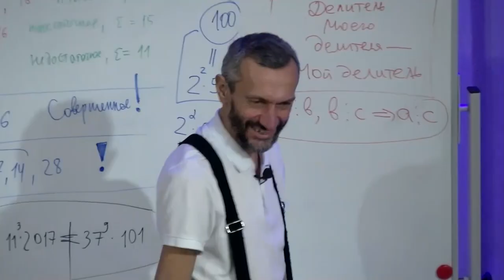Алексей Савватеев прочитал лекцию для школьников Сарова